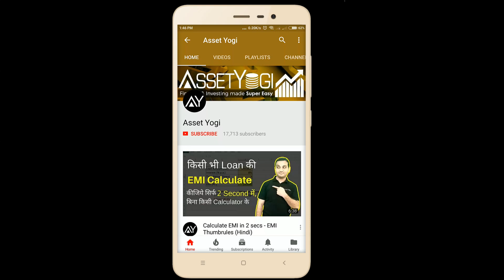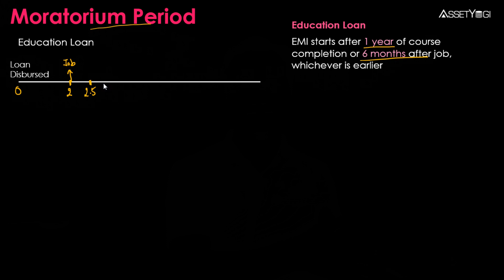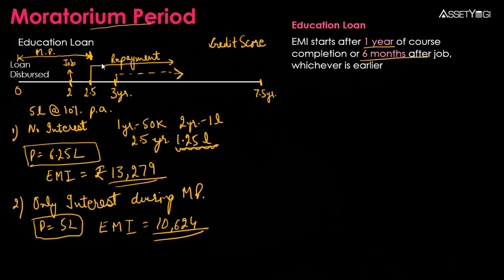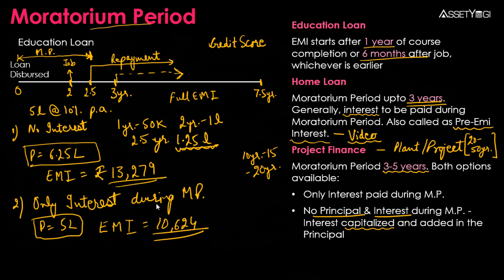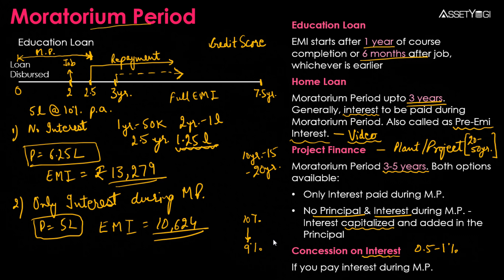Moratorium Period - Home Loan, Education Loan & Project Finance for Business | Hindi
What is Moratorium Period in Home Loan, Education Loan and Project Finance in Business? Explained in Hindi. What are its benefits and limitations? How interest during Moratorium Period and EMI are calculated? Sign-up to our new app for discounts and early access: ✔

होम लोन, एजुकेशन लोन और बिज़नेस प्रोजेक्ट फाइनेंस में मोरेटोरियम पीरियड क्या होता है? इसके लाभ और सीमाएं क्या हैं? मोरेटोरियम पीरियड के दौरान ईएमआई और ब्याज की गणना कैसे की जाती है? आयी इस वीडियो में समझते हैं।

In this video, we have explained:
What is moratorium period?
What are some examples of moratorium period?
How does moratorium period work in case of home loan, education loan and project finance in business?
What is the concept of moratorium period?
What are the limitations of moratorium period in any loan?
What are the benefits of moratorium period?
How EMI is calculated in moratorium period?
What are the advantages and disadvantages of moratorium period?
How to calculate interest for moratorium period?

मोरेटोरियम पीरियड क्या है?
मोरेटोरियम पीरियड  के कुछ उदाहरण क्या हैं?
गृह ऋण, शिक्षा ऋण और प्रोजेक्ट फाइनेंस और बिज़नेस मोरेटोरियम पीरियड कैसे काम करती है?
मोरेटोरियम पीरियड की अवधारणा क्या है?
किसी भी ऋण में मोरेटोरियम पीरियड की क्या सीमाएं होती हैं?
मोरेटोरियम पीरियड का क्या लाभ है?
मोरेटोरियम पीरियड में ईएमआई की गणना कैसे की जाती है?
मोरेटोरियम पीरियड के फायदे और नुकसान क्या हैं?
मोरेटोरियम पीरियड के दौरान ब्याज की गणना कैसे करें?

Hope you liked this video in Hindi on “Moratorium Period”.